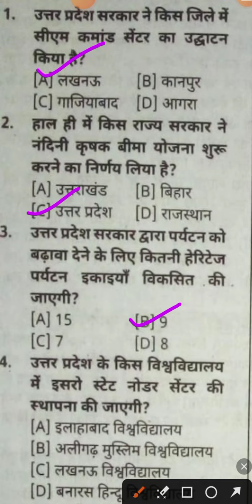Current affairs of August 2023